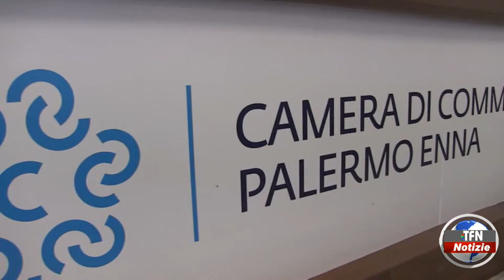“Microcredito di libertà”